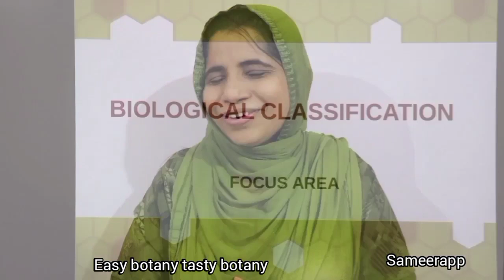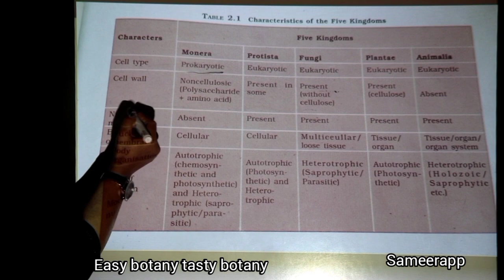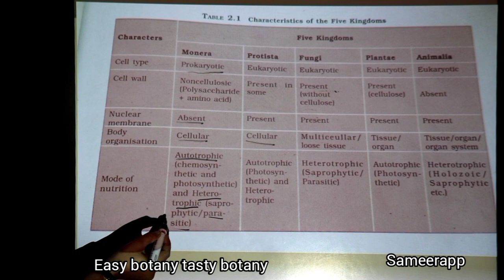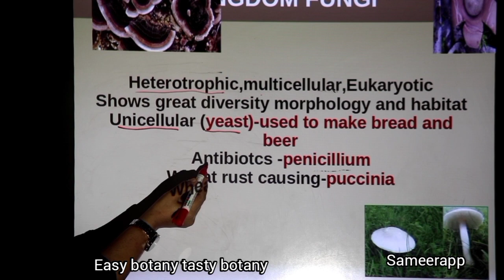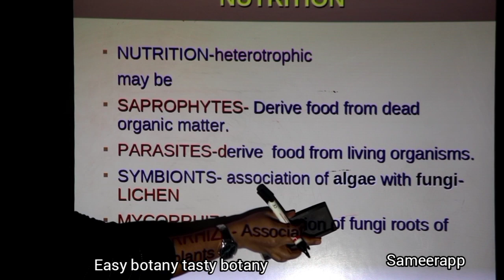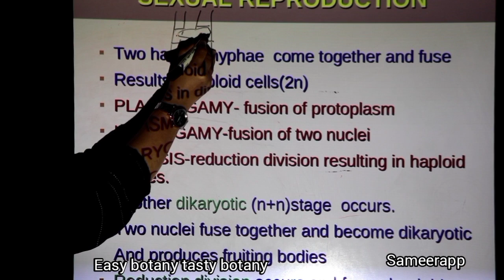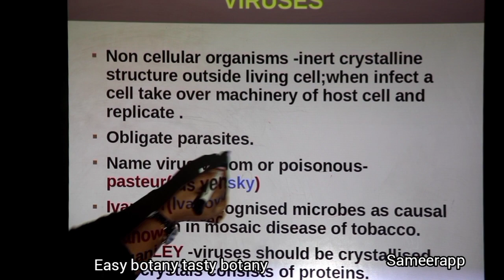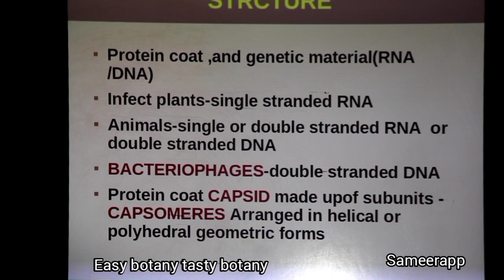FOCUS AREA | +1 botany| biological classification | sameerapp